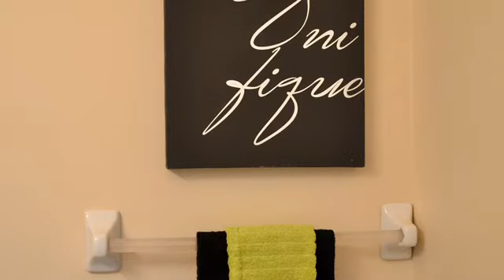4058 Medland Drive, Burlington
CLASSY, STYLISH & DROP DEAD GORGEOUS!! MEGA UPGRADED 2 Bedroom, 4 Bathroom EXECUTIVE BUNGALOFT END UNIT TOWN backing on TREED GREENSPACE in sought after MILLCROFT!! You'LL LOVE the SOARING Ceilings, warm rich HARDWOODS & FABULOUS OPEN DESIGN! SWEEPING & IMPRESSIVE GREAT ROOM features the perfect space to showcase your large Dining Room Table; & offers huge glass doors to your PRIVATE Deck overlooking manicured backyard & TRANQUIL TREED PRIVACY! You'll love the bright eat-in KITCHEN with ULTRA HI END appliances & gorgeous GRANITE Counters & Backsplash; open to AMAXING Great Room! MAIN Floor, KING Sized MASTER Suite, with treed views is a delight! Twin his & hers closets & Luxurious Master Ensuite too! Both Main Floor Powder Room & Laundry Room are great features!! Upstairs, a huge loft area overlooks the kitchen. Currently used as a home office, but can be used as a library/relaxation space, artist studio, scrapbooking area...whatever you choose. 2 Great sized bedrooms (one with large walk in closet); 4 pc bath, plus huge storage room too! Lower level opens to backyard & has both a large window & wide sliding glass door to a patio! It is a huge finished area, featuring gas fireplace, 2 pc. bath(with rough in for a shower), & loads of finished space for a pool table, play centre for children, or anything else you'd like! There is another area for storage/workshop too! Inside access to large garage with automatic opener & pretty front porch! Hurry, this value packed beauty in PRIME UPSCALE location is RED HOT VALUE!